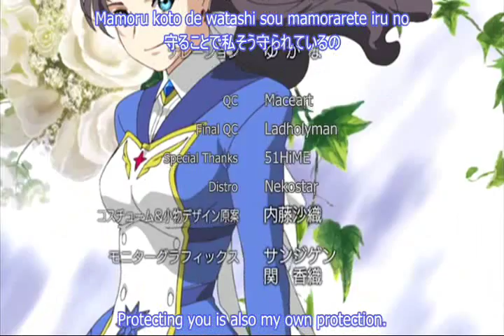Minami Kuribayashi - Heart All Green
Subbed by Doremi-Otome